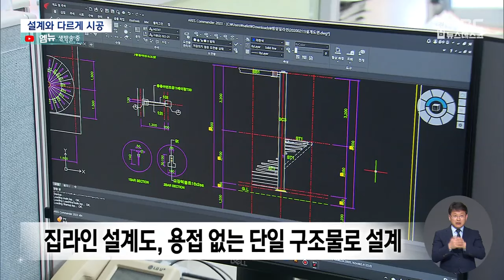무너진 함양 대봉산 집라인 ...설계와 다르게 시공 (2024.3.20/뉴스데스크/MBC경남)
◀ 앵 커 ▶
국내 집라인 가운데 가장 높고 긴
함양 대봉산 집라인의 타워가 기울어져
안전에 문제가 생겼다는 보도
지난주 해드렸는데요,

MBC가 이 대봉산 집라인의 설계 도면을
확보했는데, 기울어진 타워가
설계와 다르게 시공된 것으로 확인됐습니다.

4년 전 타워 공사 상황을 찍은 동영상에는
부실시공 의혹도 담겨있습니다.

박민상 기자가 취재했습니다.
         ◀ 리포트 ▶
구조물이 뽑히고 무너져 내린
함양 대봉산 집라인 제1 타웝니다.

유독 눈에 들어오는 것은
두 동강 난 타워 보조 기둥,

칼로 자른 듯 절단된 기둥 구조물은
시공 당시 용접이 이뤄졌던 부분입니다.

MBC가 확보한 설계 도면을
전문가와 확인해 봤습니다.

애초 설계도의 보조 기둥은 단일 구조물,
즉 용접이 없는 구조물로 설계됐습니다.

그런데 4년 전 공사 당시의 사진을 보면
현장에서 용접이 임의로 이뤄진 사실을

◀ INT ▶ 최성락/ 안전진단 전문가
"도면상으로는 용접이 없어요
그럼 용접을 하면 안 된다는 건가요?(색깔)"
그렇죠 단일 부재(재료)를 썼어야 된다는 거죠"

타워 기둥을 콘크리트 기초 구조물에
고정하는 앵커 볼트 공사에는
부실시공 의혹이 제기됐습니다.

공사 당시 영상인데,
앵커 볼트와 구멍의 규격이 맞지 않자
작업자들이 임의로 용접해
구멍을 넓히는 장면이 보입니다.

이렇게 하면 강도 저하를 불러와
기초가 부실해질 수밖에 없다는 지적입니다.

결국 타워가 기울어지는 이번 사태 때
앵커 볼트는 견디지 못하고 터져버렸습니다.

◀ SYNC ▶ 최성락 /안전진단 전문가
"(앵커 볼트)구멍을 임의로 넓히면 안 돼요,
이게 안 맞으니까 이것은 완전
시공 불량이에요"

공사 당시에도 현장 작업자들이 구조물이
엉터리로 제작됐다며 불만을 나타냈습니다.

◀ SYNC ▶ 현장 작업자 (음성변조)
"제작이라고 했어 이걸,
발가락으로 만들어도 이것보다 낫겠다."

"90% 이상을 손을 대야 하니 이거 해 먹겠냐고.."

뿌리째 뽑힌 콘크리트 기초 구조물의
시공 방식도 아쉽다는 의견이 나옵니다.

집라인이 설치된 곳은 해발 1200미터의
산 정상 부근,

[C/G] 동해가 예상되는 만큼
콘크리트 기초 구조물을
기둥마다 각각 하는 독립 기초가 아닌
4개를 모두 한꺼번에 받치는
온통 기초로 시공했어야 한다는 지적입니다.

"독립 기초니까 이게(콘크리트 기초 구조물이)
쉽게 변이(변형)가 일어난다는 거죠,
온통 기초면 하나로 묶어져 있으면
변이(변형)를 좀 적게 받을 텐데"

완공된 지 3년 만에 무너져 내린
함양 대봉산 집라인 타워,

설계 도면과 다른 시공과
부실시공 의혹에 대한 철저한 진상 규명이

MBC NEWS 박민상입니다.